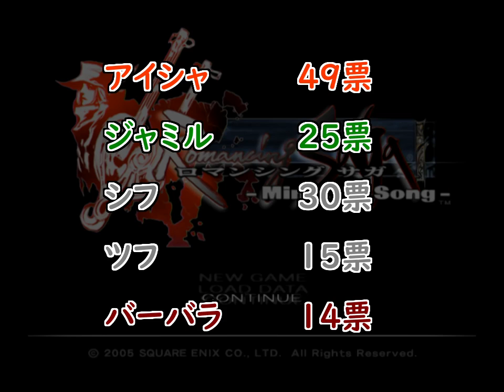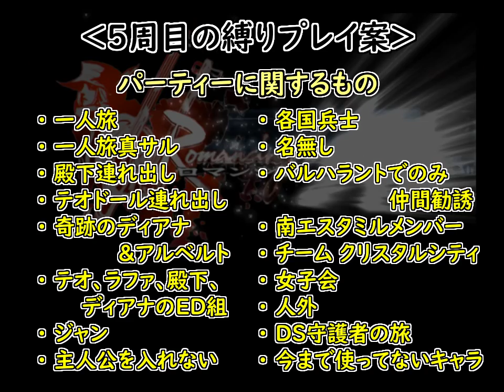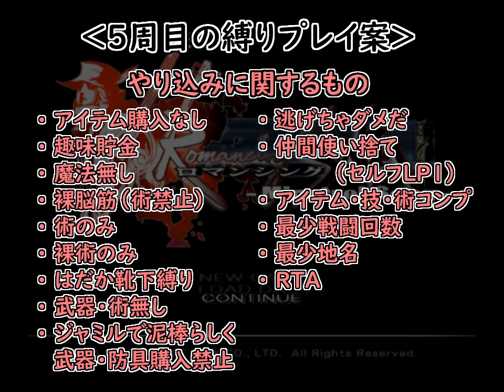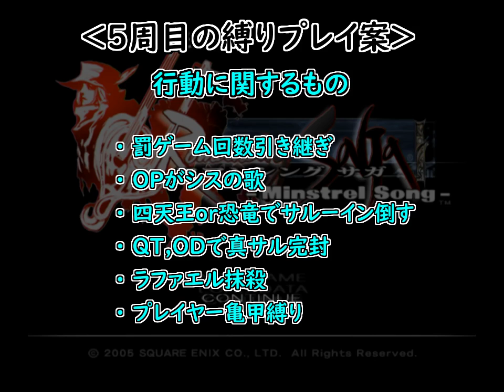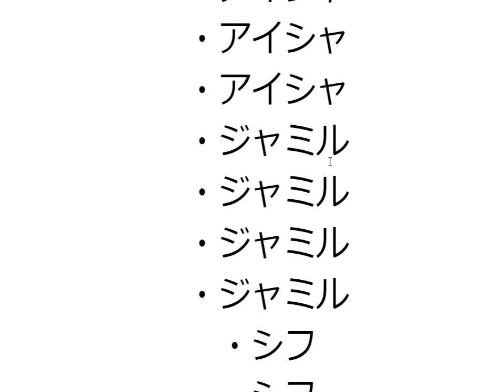【ミンサガ 5周目】連れ回しで真サル討伐！全力で楽しむミンサガ実況 Part1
裏技を使って本来連れていけないメンバーを連れ回す！ロマシングサガ・ミンストレルソングの5周目を実況（アイシャ編）
エンディングに登場するアイシャ、ナイトハルト殿下、ディアナ様、テオドール、ラファエルを使って真サルを倒すと・・・？

『キャラ選択，縛りプレイ案，アイシャ初期イベント』
せっかくアイシャなら殿下連れ回しをやってみたい、殿下入れるなら一人旅出来ないしコメントで貰ったPTにしようかな。
で、殿下を連れ回すなら殿下＆アクアマリンが可能になるので勿論真サル！
ただの真サル討伐は５周目でやってるし、今回はクイックタイムやオーバードライブを使って真サルを完封（？）しよう！
と言う訳で、今回の縛り内容が決まりました。「縛り」と言うかただの「プレイ方針」ですね。
５周目はやり込み周だったのでしたが、今回はまったり楽しめそうです。

◆「FF10-2実況」もやってるので、そちらもよろしく！
◆「ミンサガ1～4周目実況」はユーザーページの再生リストから見れます

RPG実況を中心にゲーム実況を投稿しています。
ファイナルファンタジー、ドラクエ、ミンサガと言った古き良きゲームを中心に、
ソシャゲやアクションゲーム、ホラーゲームや東方などの同人ゲーム実況もたまに投稿しています。
「楽しい実況！」をモットーに、楽しくプレイし、視聴者の方にも楽しんで頂ける動画を作って行きたいと思っています！
最近は何故かやり込みの方向に力が入りすぎて・・・